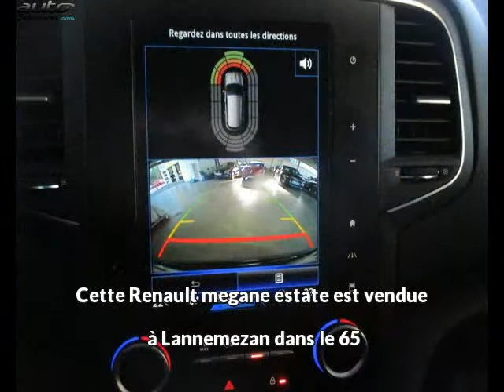Renault megane estate occasion visible à Lannemezan présentée par Renault lannemezan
Cette Renault megane estate occasion disponible à Lannemezan dans le 65 est mise en vente par Renault lannemezan - 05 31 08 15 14 - tous les détails sont